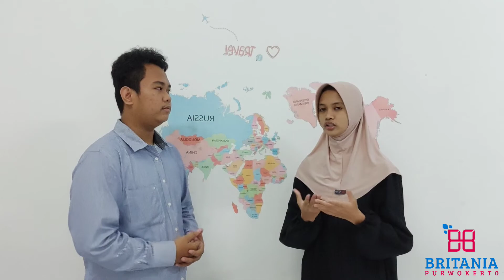Personal Information By Rima & Noval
Hello Everyone
Dalam video kali ini ada Kaka Rima Nurul Pauziah yang biasa dipanggil Kak Rima dan Kak Noval Ferdianayah yang biasa dipanggil Noval.

Kak Rima adalah siswa Program Private Conversation di Britania Purwokerto dan Kaka Shafa masih kuliah di Universitas Muhammadiyah Purwokertookerto Jawa Tengah.

Kaka Noval merupakan siswa SMK Telkom Purwokerto yang sedang PKL di Les Bahasa Inggris Britania Purwokerto.

Semoga video ini bermanfaat dan semakin memotivasi kita untuk berlatih Bahasa Inggris

Apabila ada hal yang kurang dimengerti, silahkan tulis di kolom komentar.

Terima kasih...

Kursus Bahasa Inggris Britania Purwokerto
JL. HR Bunyamin P1/2
Purwokerto
Banyumas, Jawa Tengah